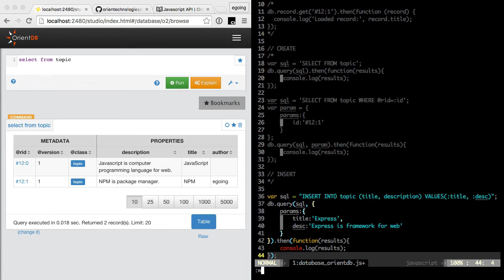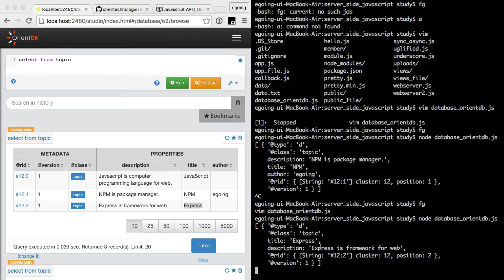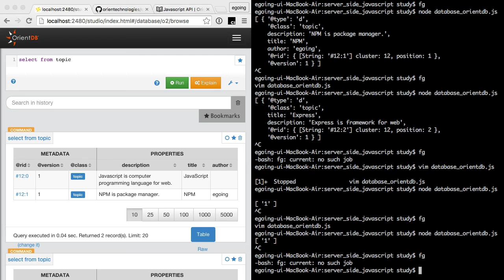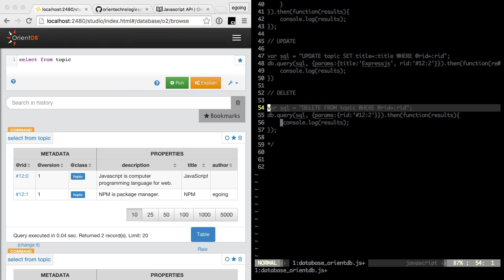서버 측 JS - 데이터베이스 - orientdb로 웹앱제작 6 : INSERT&UPDATE&DELETE